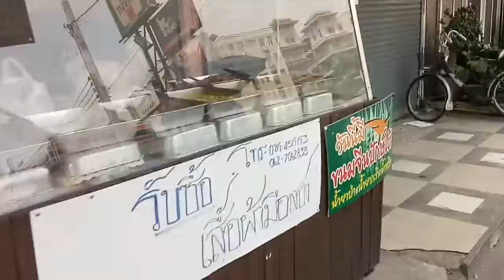#24 Bangkok side streets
Walking to wet market